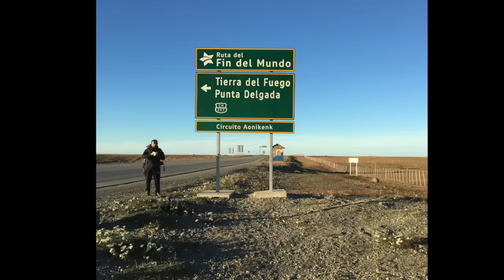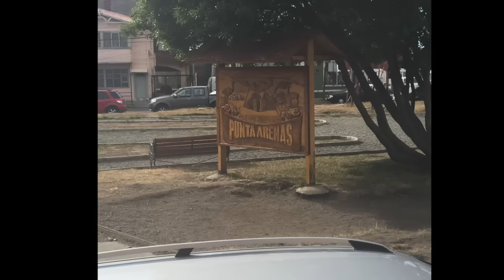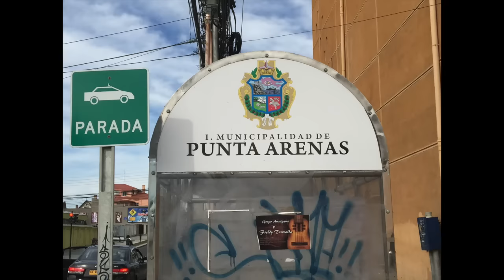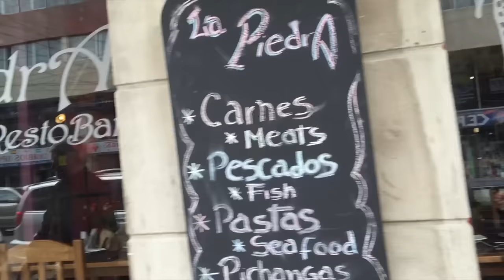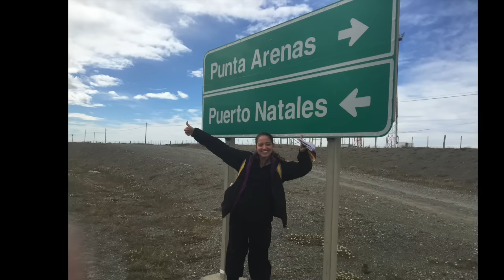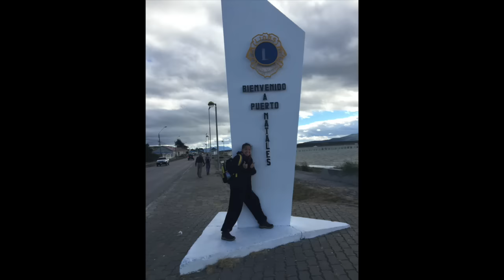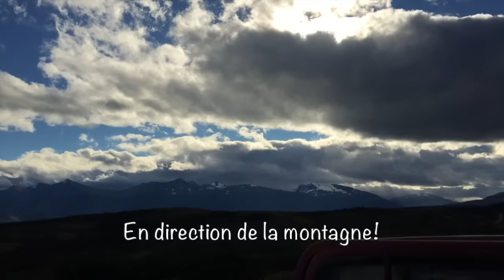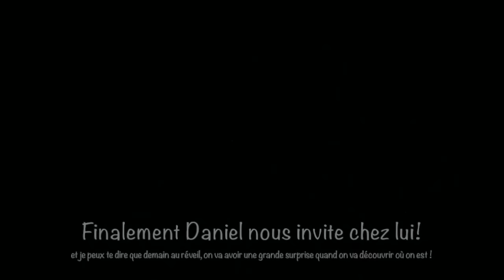Les Pingouins du Chili, les Galères, Panne de voiture, où dormir? - Vlog en Argentine #11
Dans ce Vlog, il s'est passé pleins de trucs:

-on se réveille dans le désert
-on cherche les pingouins du Chili
-encore des galères de Stop
-on arrive enfin à Perto Natales
-on fait du stop pour aller dans les montagnes pour commencer le treck des Torres
-on tombe en panne de voiture dans la montagne
-on ne sait pas où on va passer la nuit...

Me Contacter

Si tu veux m'écrire (ce qui me rendrait trop mais trop mais trop heureuse!)  n’hésites pas à me demander mon adresse par Mail :)

MERCI
UN IMMENSE MERCI à toutes les personnes qui m'ont soutenues, et celles qui ont participé à la collecte pour mon nouvel ordinateur... c'est un cadeau magnifique! j'ai beaucoup de chance de vous avoir ! je vous aime fort !